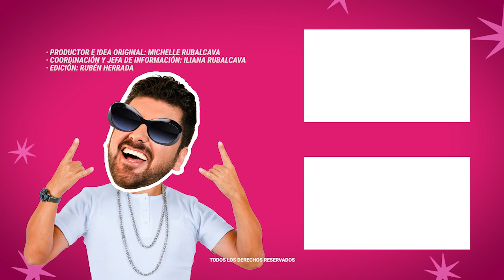Danny Frank responde si demandará a Livia Brito tras declaraciones de abus0 s3xual | MICHISMESITO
DannyFrank responde si demandará a LiviaBrito tras declaraciones de abus0 s3xual